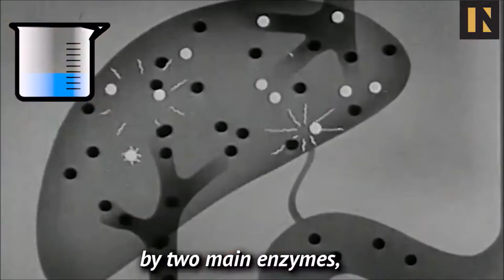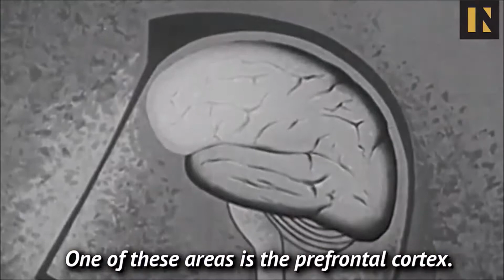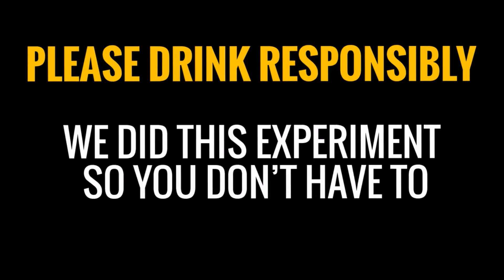הנזק של האלכוהול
שתיית אלכוהול גורמת לשינויים דרסטיים בגוף האדם.
בסרטון שלפניכם מוצגים שלבי ההשתכרות - במהלך ניסוי, אל תנסו !